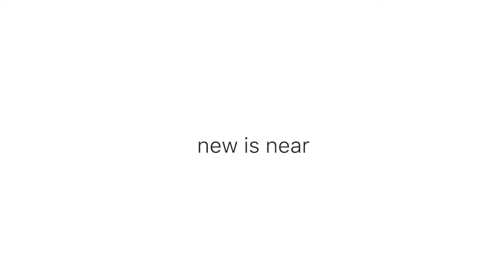Sirenix epsilon G | tvc